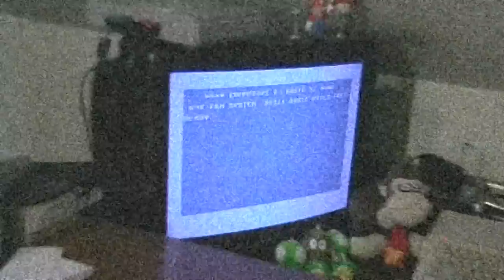Simulator September #16: Turbo Boat Simulator (C64/CPC/Spectrum)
It's one of the few 'Simulator' games that I had at least mildly fun playing this once I firured out what I had to do.

00:13  - Commodore C64